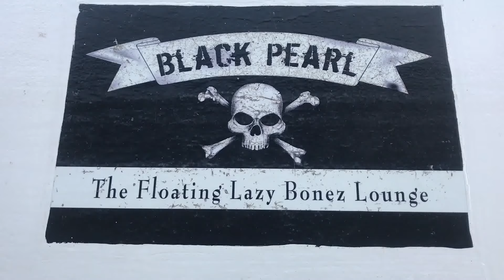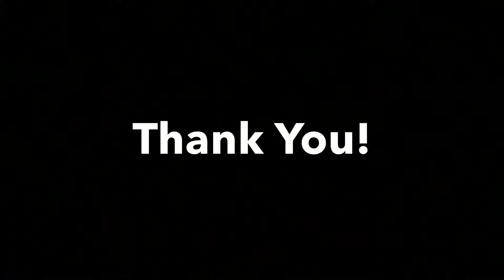BP 1120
Sailing Charter